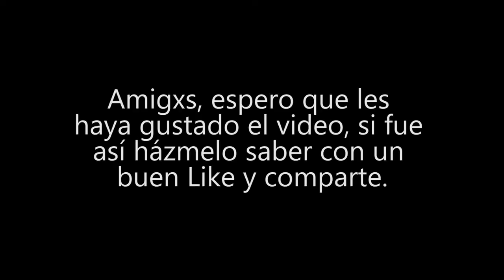*CARNAVAL ECUADOR* 2021 | Limon Indaza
Amiguitos míos, en esta ocasión su servilleta se fue a pasar un Carnaval diferente por las bellas tierras orientales de Limón Indaza, ojala y les guste el video darán compartiendo y suscríbanse o sino se casan en el 2021.